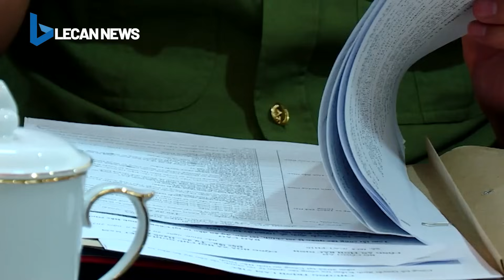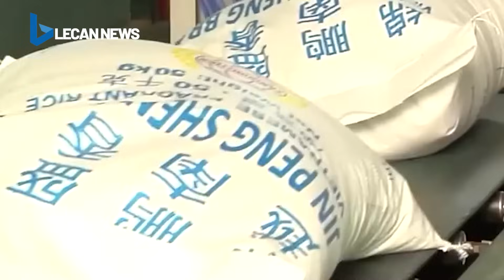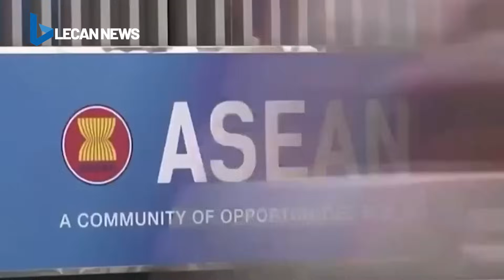Công an mời về làm việc thanh niên tử vong tại trụ sở